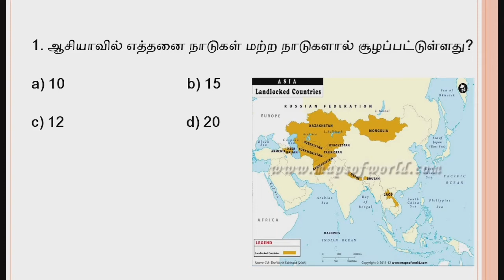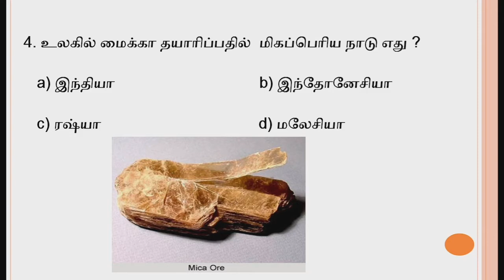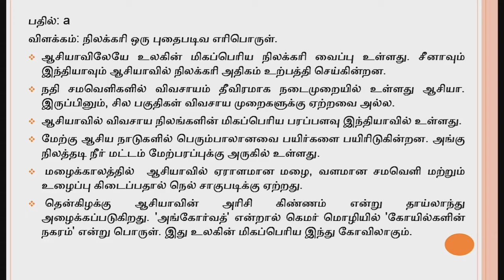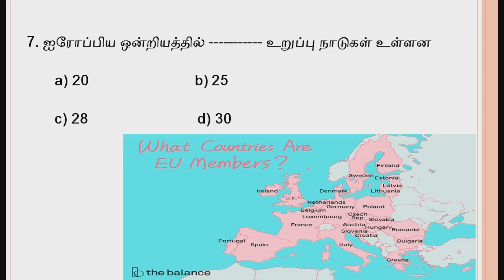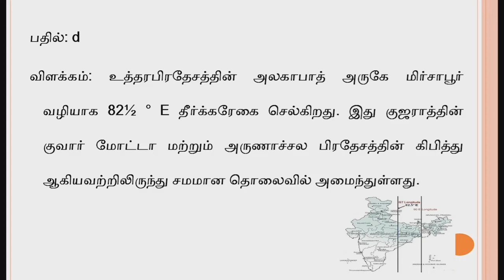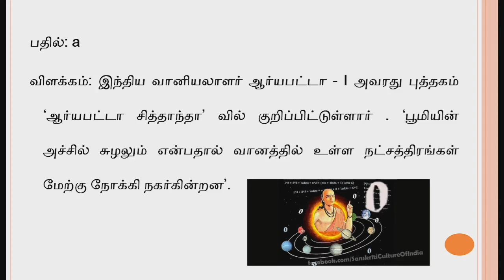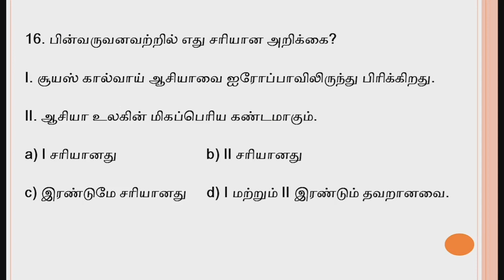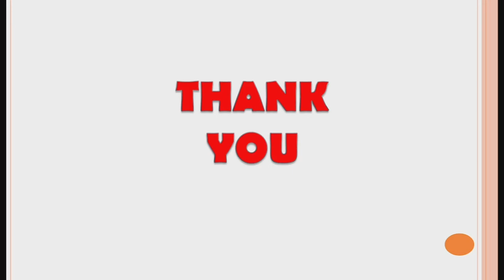TNPSC | 6th Geography | Important model questions | question with answer | Aspirant IAS Academy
Its TNPSC MARATHON Free Classes with Test (Book-wise) Question Explained sessions will be very use full to all the Aspirants who are preparing for the Competitive Exams like TNPSC Group 1, 2 & 4, TET, etc..
Today's Class (6th Geography Term III )
Unit 1& 2 - Asia and Globe / ஆசியா மற்றும் உலகம்

Admissions is Going On.
For TNPSC Group 1, Group 2 and Group 4, TET, SSC CGL / CHSL, Banking Coaching in Coimbatore.

BATCH STARTS ON 7th July 2021.